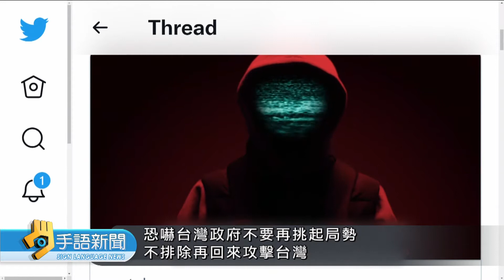APT27稱駭台公私部門 掌握20萬聯網設備 | 20220810 公視手語新聞